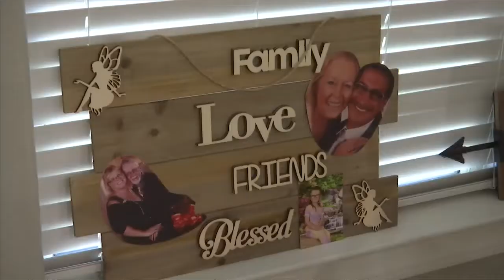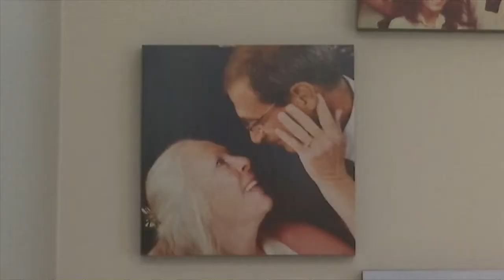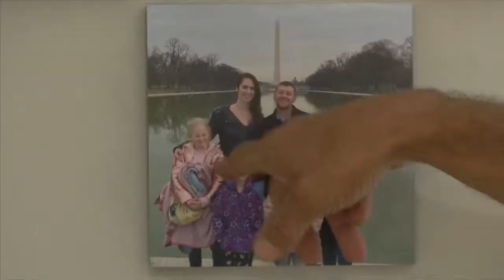A couple is still recovering from home destroyed in the Adkins fire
Laurie and Paul Shuman’s home burned down six months ago in the Adkins fire. Ever since they have been trying to move forward.